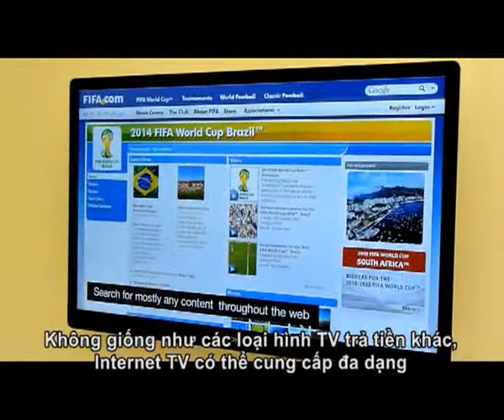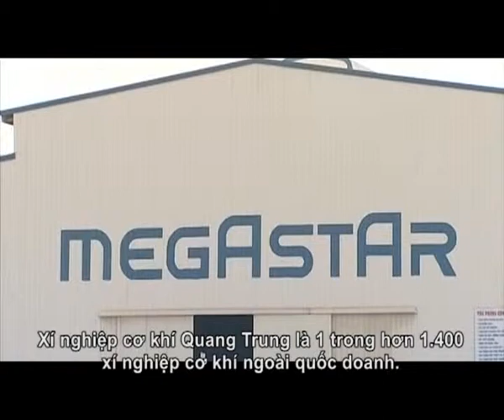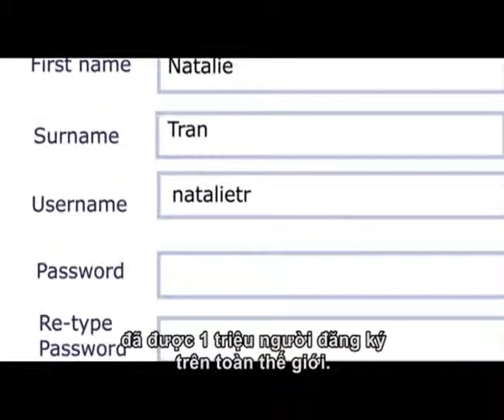BAN TIN TIENG ANH 31122011